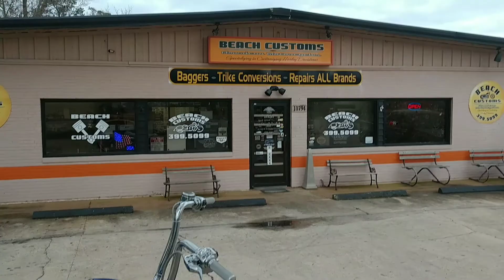30 inch Harley Davidson Softail.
30 inch Harley Davidson Softail made by Beach Customs.